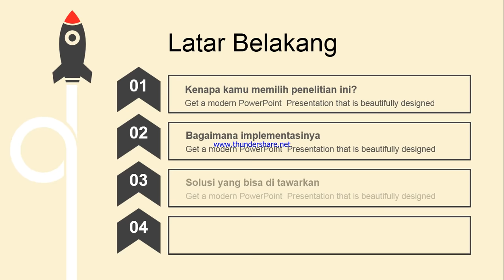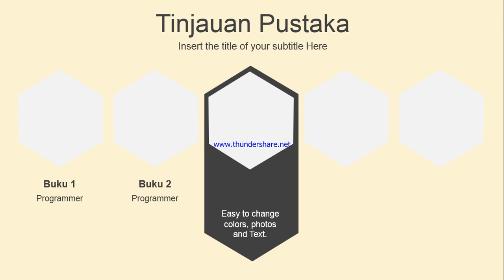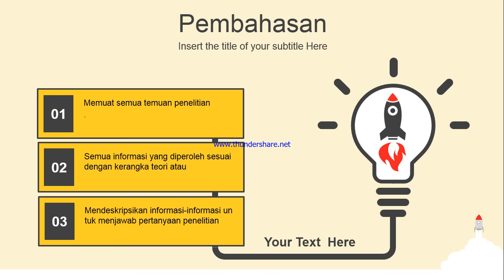PPT UNTUK PRESENTASI SIDANG SKRIPSI SECARA UMUM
Penulisan skripsi tidak jauh berbeda dengan penulisan proposal penelitian skripsi. Hal yang membedakannya adalah jika proposal skripsi adalah rencana penelitian, maka skripsi merupakan laporan hasil penelitian yang sudah selesai dilakukan. Karenanya, ada bab-bab yang tidak ada di dalam proposal skripsi tetapi ada di dalam skripsi. Bab-bab tersebut memuat temuan, analisis, dan jawaban peneliti atas pertanyaan penelitian yang diajukan dalam proposal skripsi. Meski demikian, bab-bab di bagian awal skripsi umumnya sama dengan proposal skripsi itu sendiri. Format penulisan laporan skripsi terdiri dari tiga bagian, yaitu bagian awal, bagian isi dan bagian akhir.Ini hanya masukan buat yang lagi cari PPT buat Skripsi, kalau mau filenya jangan lupa di like, coment dan subscribe yah hehe...
Masih banyak power point yang saya siapkan buat sidang skripsi. Mulai dari latar belakang dan selanjutnya